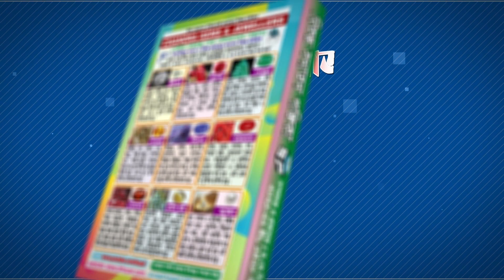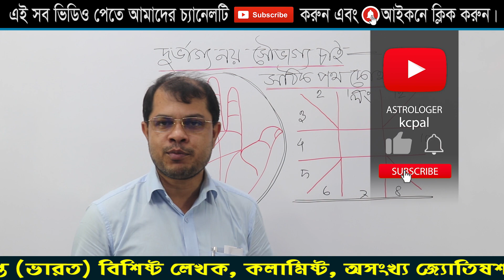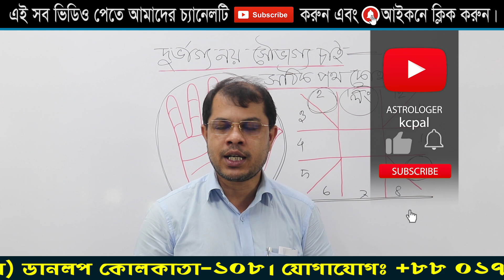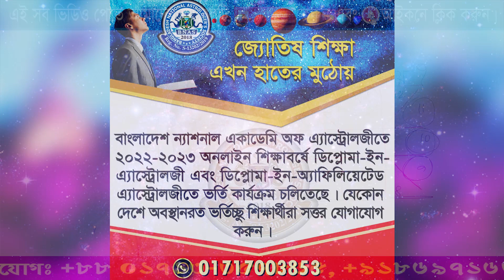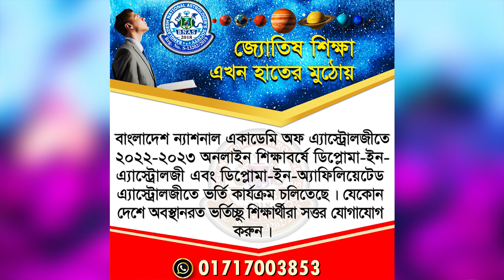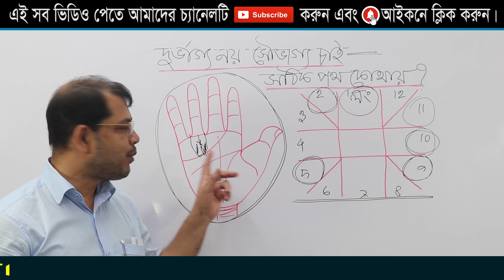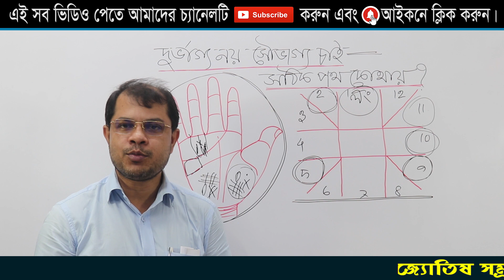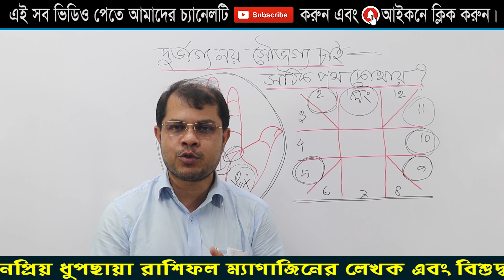দুর্ভাগ্য নয় সৌভাগ্য চাই সঠিক পথ কোথায়? Astrologer-Dr.K.C.Pal | Bangla astrology tips | Hater rekha